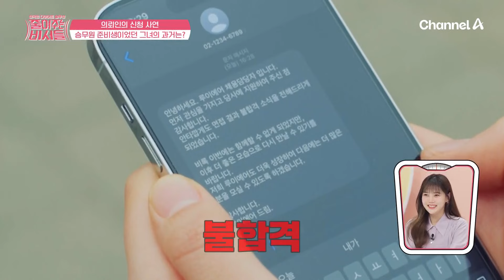승무원을 꿈꾸던 20대가 비만이 된 이유는... 취업 스트레스ㅠ-ㅠ | 줄여주는 비서들 5 회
승무원 준비생이었던 그녀의 과거는?
리즈 시절을 잃고 비만이 되었다!

아름다웠던 리즈시절로 되돌려드리는
전국민 다이어트 프로젝트 [줄여주는 비서들]